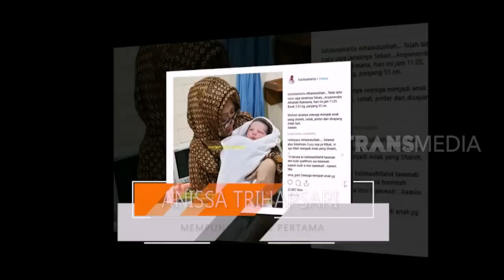Anissa Trihapsari Mempunyai Cucu Pertama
SELEBRITA SIANG
Kamis, 21 Maret 2019
"SELEBRITA SIANG"
TAYANG SETIAP HARI SENIN-MINGGU
PUKUL 10.30